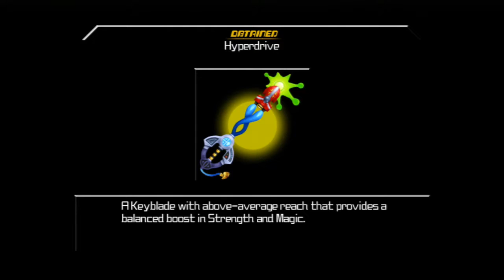Kingdom Hearts: Birth by Sleep (BLIND) Part 23 "The Power of Friendship"